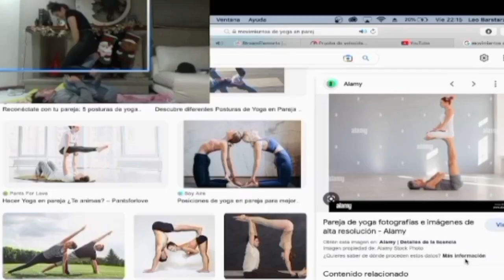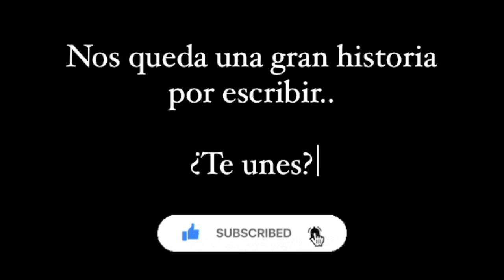EL LEO DE TWITCH Y EL DE TIKTOK NI SE CONOCEN.. 🤯 (TWITCH MEJORES MOMENTOS PT.1)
Hola Familia! Hoy les comparto un nuevo video de los mejores momentos que hemos tenido en Twitch, ¿aún no nos sigues por allá?

Me emociona mucho el compartir esta experiencia con todos ustedes, estamos listos para seguir dándolo todo 🐲🔥

VIDEO: EL MEJOR MOD CHILENOOOOO: Sebsss !

Quieres rutinas gratis para entrenar en casa?
Checa nuestra segunda cuenta: @1.18fit3 agradecemos mucho tu apoyo por allá!

Superheroe